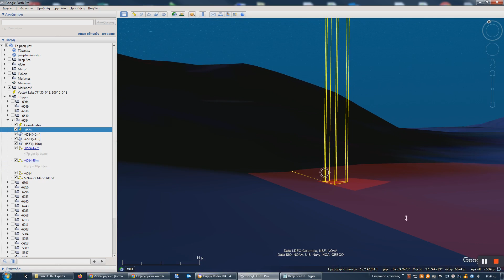Deep Sea -6584m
Coordinates -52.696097°  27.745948°  599miles from Marion Island.